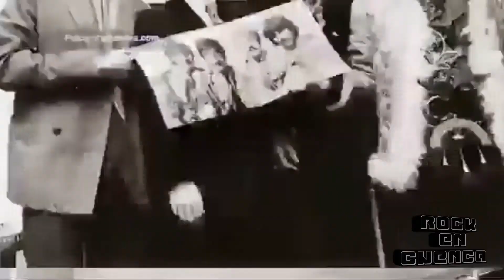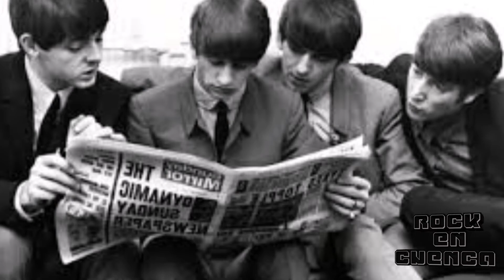El amargo final de THE BEATLES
Historia del final amargo y extraordinario de los Beatles